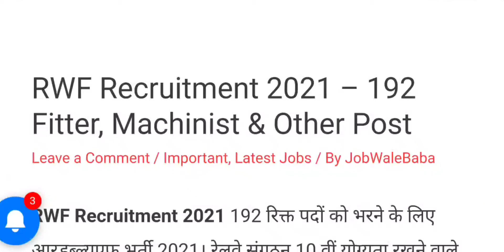RWF Recruitment 2021 for 10th,ITI Pass 192 Posts Notification#rwf Online apply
अब सभी जमीन का होगा यूनिक नंबर बिहार में :-

1.Small & Big Business Website
2.Domain & Hosting Provider
Kind Regards

railway wheel factory recruitment 2021
railway wheel factory recruitment 2020
rail wheel factory recruitment 2021
rwf.indianrailways.gov.in recruitment 2021
rwf recruitment 2021 apply online
railway recruitment 2021
rail wheel factory salary